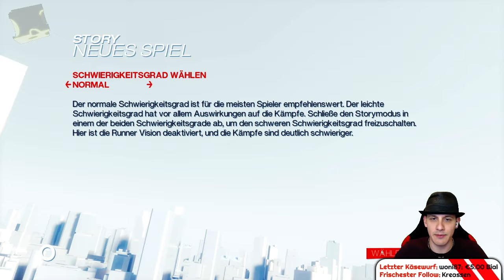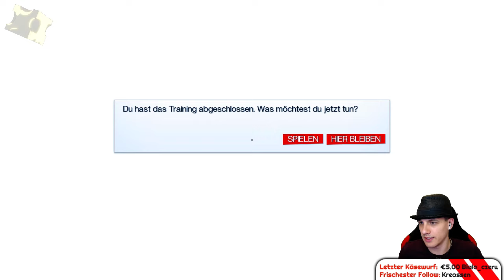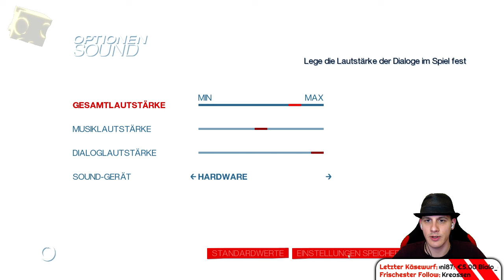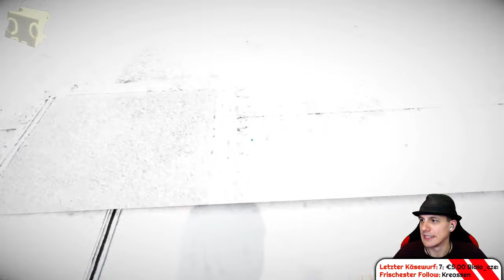In Vorbereitung auf Catalyst - Mirror's Edge [1/2]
► Großartig einzigartiges Runner-Game! ▼